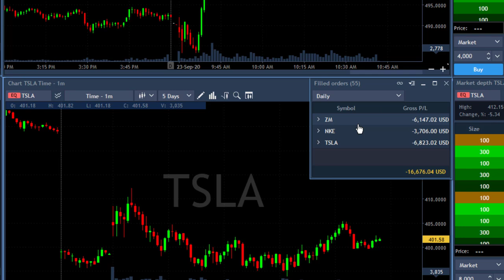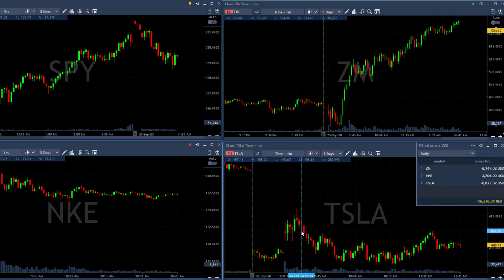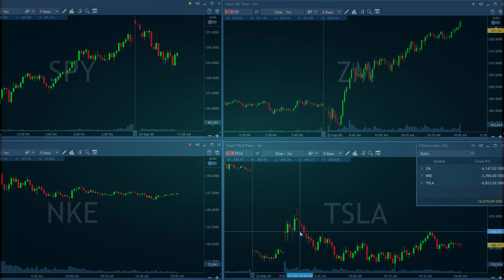Day Trading Recap, Sept 23: Everything Went Wrong Today!!